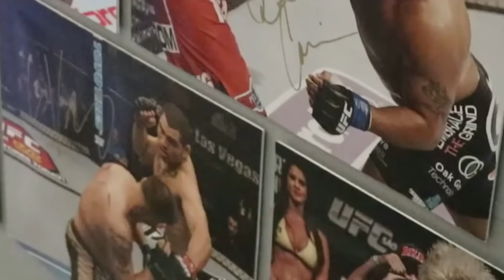Хабиб ПЕРЕЖИВАЕТ за Братьев! Слова Гэтжи перед UFC 254! Дана Уайт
В этом выпуске: Хабиб не скрывает переживаний по поводу своих братьев! Орел встретился с представителями СМИ перед боем. Хабиб рассказал о трудностях проведения тренировочного лагеря. Джастин Гетджи рассказал, как он переключился с поражения на победу.